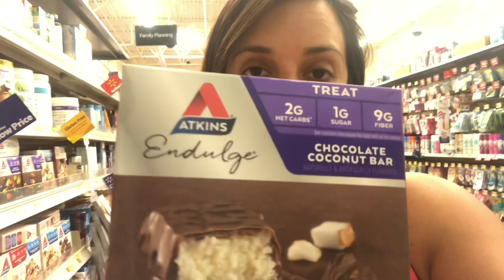3 Ingredients BEST Cauliflower Pizza Crust!. Does not fall apart.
Hi guys! Here’s my first attempt making a cauliflower pizza crust with 3 Ingredients and let me tell you... it is DELICIOUS, so easy to make and the perfect texture that won’t fall apart. I had a couple of fails BUT I was able to fix it, so see it as what not to do :)

Exogenous ketones??